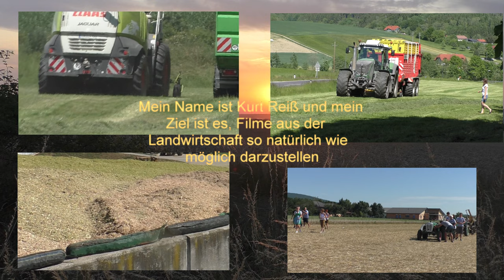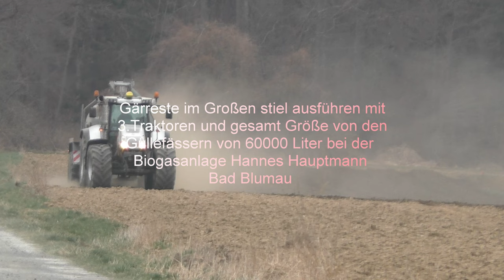Gärreste Ansaugen aus den Güllebehälter mit Case IH Puma 230 und 22 000 Liter Fass und einarbeiten